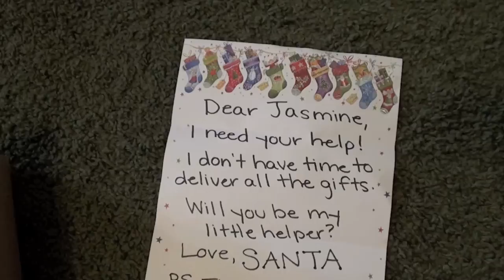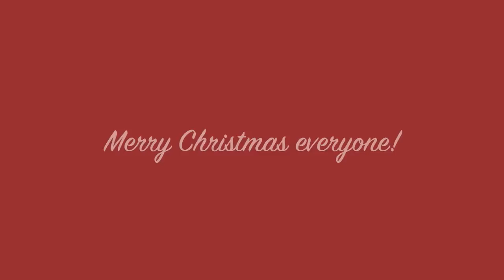Dog Saves Christmas- SANTA PAWS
Twas the night before Christmas, and Santa needs a little help!

THANK YOU to all those who helped make this video!!  :D